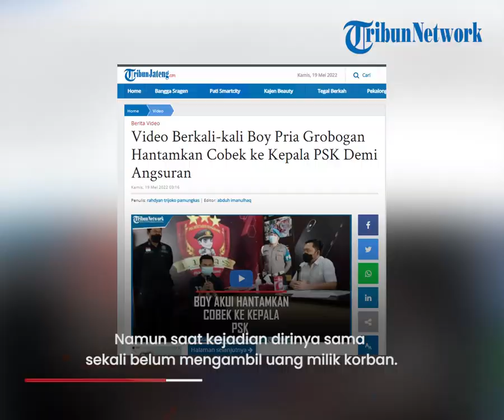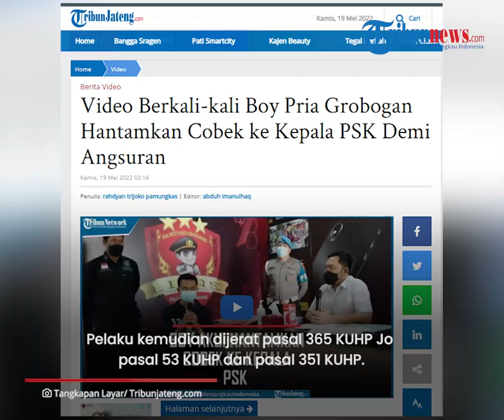Pria Grobogan Rampas dan Aniaya PSK secara Bertubi, Ngaku Butuh Uang untuk Bayar Angsuran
TRIBUN-VIDEO.COM - Boy Anantyasari (21) warga Grobogan pelaku pemukul pramunikmat berinisial S (39) melukai kepala korban tak hanya sekali.

Ia menghantam kepala sebanyak 9 kali dengan menggunakan uleg-uleg di hotel Jalan Pekojan.

Saat dihadirkan pada konfrensi pers di Polrestabes Semarang pelaku merupakan pelayan rumah makan.

Dia mengaku berniat merampok pramunikmat yang disewanya.

Dirinya sengaja telah membawa uleg-uleg alias cobek untuk memukul korban.

Boy membenarkan merencanakan memukul agar pingsan dan langsung menjarah korban tanpa harus berhubungan.

Dirinya telah berniat membawa munthu dari tempat kerjanya untuk memukul kepala korban.

Pelaku memukul korban secara bertubi-tubi sebanyak 9 kali.

Ia mengaku awalnya berniat ingin menggondol uang milik korban untuk membayar angsuran motor.

Namun saat kejadian dirinya sama sekali belum mengambil uang milik korban.

Ia menuturkan pelaku ditangkap unit Resmob pada pukul 06.00 di hotel tersebut.

Pelaku dijerat pasal 365 KUHP Jo pasal 53 KUHP dan pasal 351 KUHP. (*)

Artikel ini telah tayang di TribunJateng.com dengan judul Video Berkali-kali Boy Pria Grobogan Hantamkan Cobek ke Kepala PSK Demi Angsuran,
Penulis: rahdyan trijoko pamungkas | Editor: abduh imanulhaq